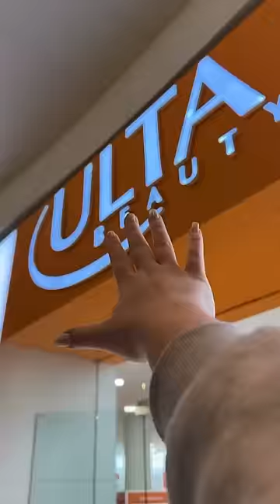Why is ULTA BEAUTY hiding this from us?😭👀